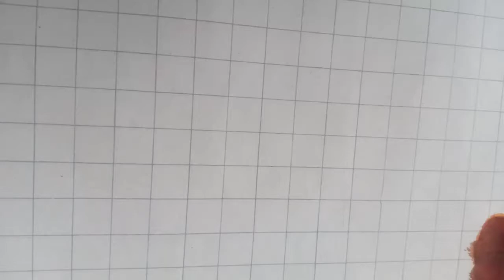how to make brown,grey,light green and pink by mixing poster colors.